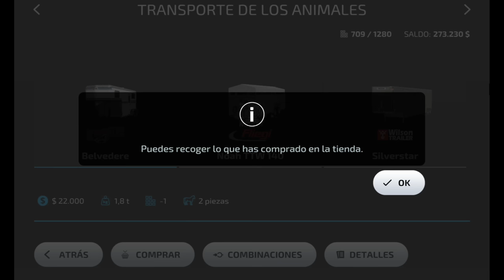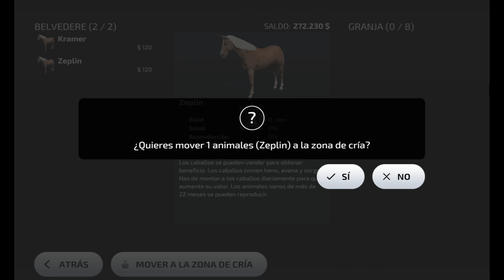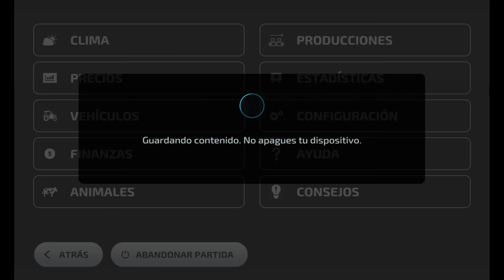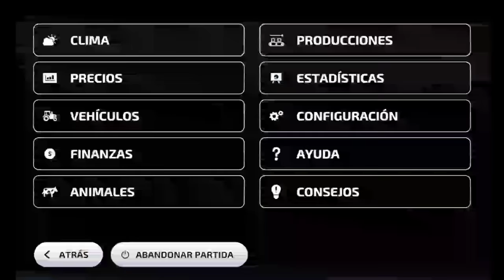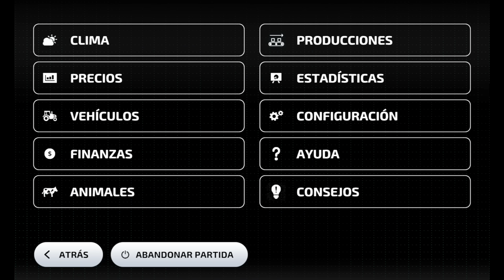Los Caballos En Farming Simulator 23 | Alimentación y Mantenimiento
Compre caballos en Farming simulator 23 y me llevo una gran sorpresa de todas las novedades del sistema de caballos Farming simulator 23 gameplay en español y máximos gráficos en android
Alimento y mantenimiento de caballos en Farming simulator 23
Tutorial de Farming simulator 23 Android
Consejos y trucos para empezar en Farming simulator 23
El mejor juego de simulación de agricultura para Android